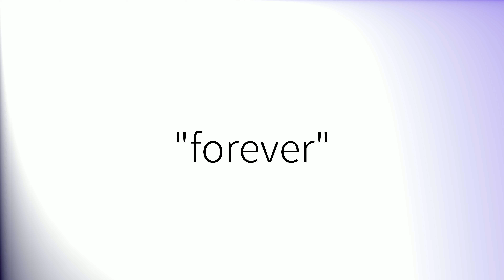How to pronounce 'Forever' (British English)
How to pronounce 'Forever' in British English.
Comment prononcer 'Forever' en anglais britannique.
Como pronunciar 'Forever' en inglés británico.
Wie man 'Forever' mit britischem Akzent ausspricht.
「Forever」の英語の発音の仕方